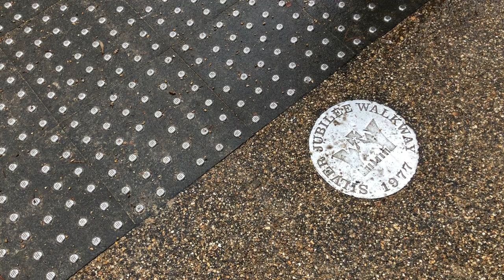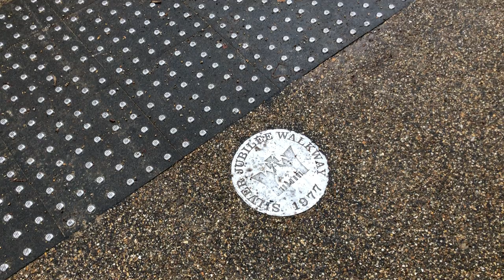Video 27 09 2022, 17 17 56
The Mall